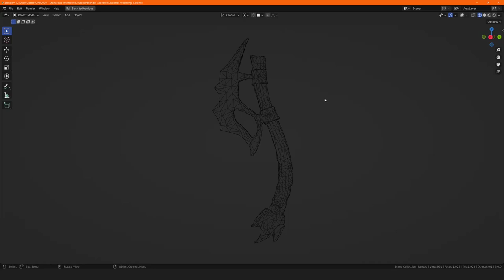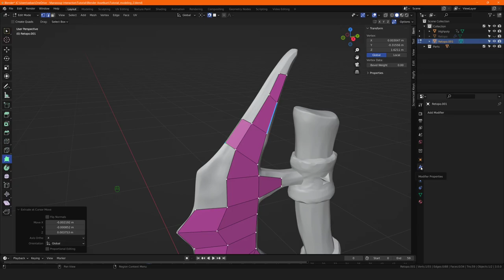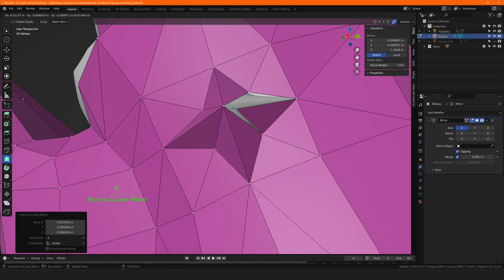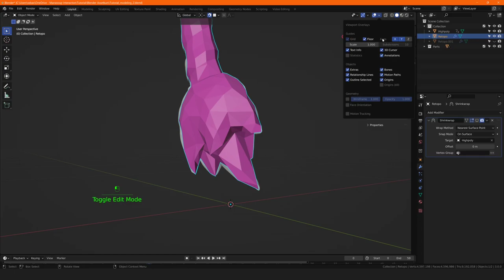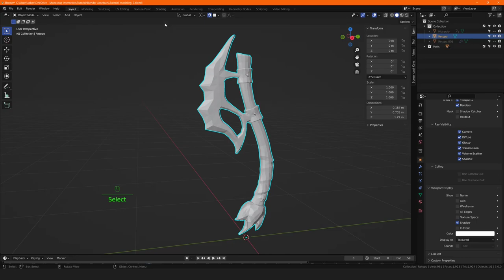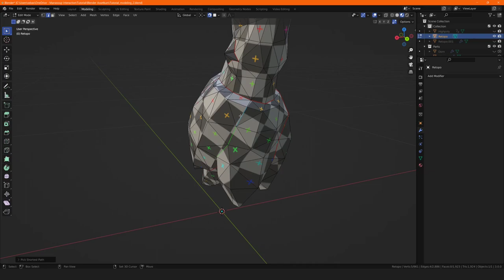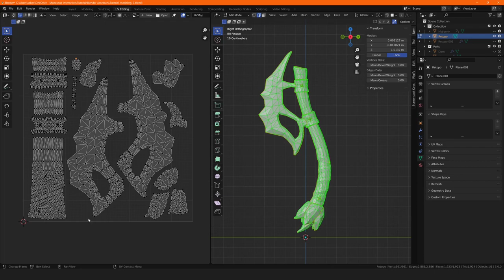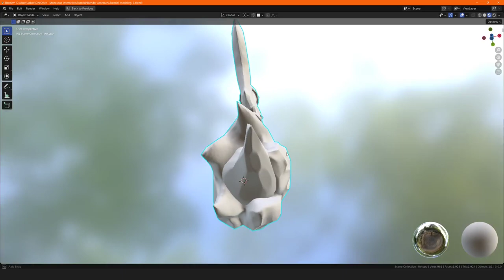Blender Tutorial - Game Assets #2 Retopo + UV Map + Normalmap Baking (deutsch / german) Blender 3.0